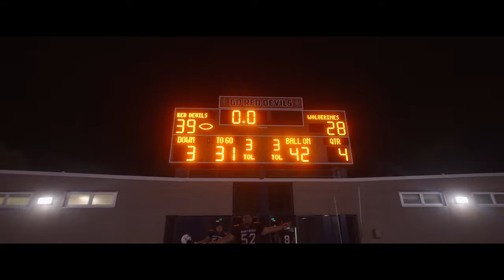Mount Diablo High vs. Deer Valley | 2023 Football - Episode 1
Mount Diablo High vs. Deer Valley football game took place on August 25, 2023. The Red Devils won, 39-28, behind Herschel Turner Jr.'s six touchdowns and multiple defensive turnovers including an interception by Frederick Corpuz and 15 tackles by Jeremiah Owens.